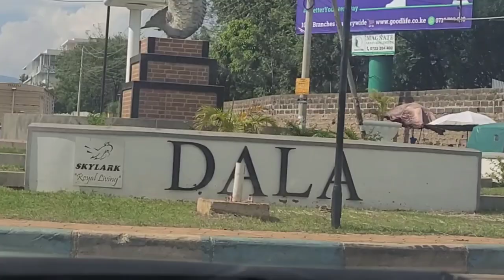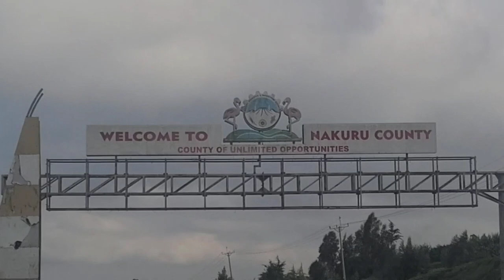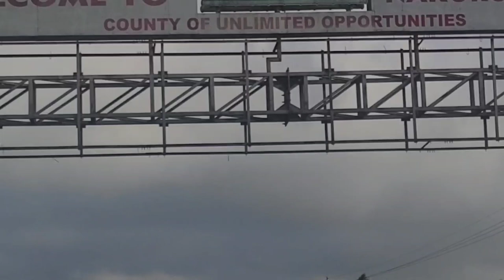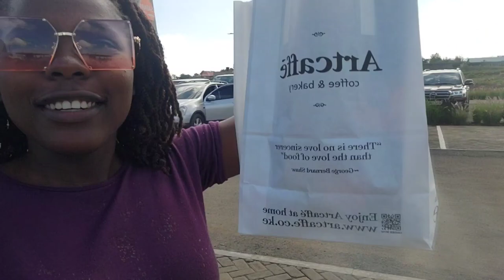INTRODUCING MY IRISH BOYFRIEND TO MY AFRICAN PARENTS...PRECIOUS REACTION😍@missmariie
Hey guys,
this was one of the happiest day of my life. I hope you do share in the joy.
Much love...